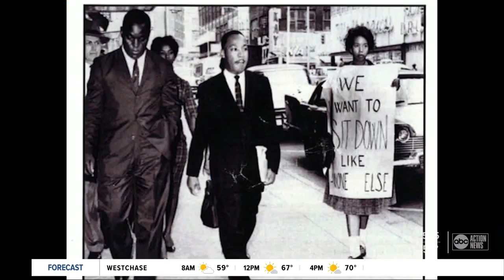Over 800 students gathering at Clearwater High School for Unity Walk and equality summit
More than 800 students and “Civil Rights Ambassadors” gathering at Clearwater High for Unity Walk and equality summit. Story